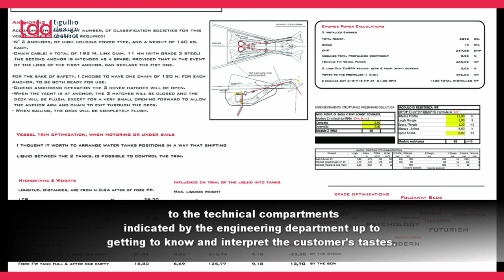Lorenzo Squadrito - Tigullio Design District 2022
Lorenzo Squadrito - Chief Designer at INMIND DESIGN Studio